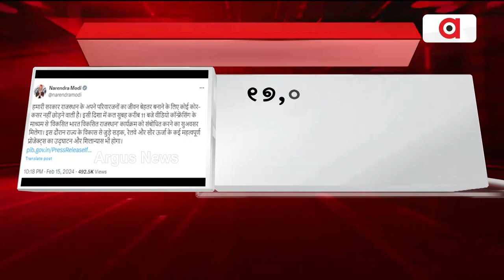ଆଜି ରାଜସ୍ଥାନ ଓ ହରିୟାଣାକୁ ମିଳିବ ପ୍ରଧାନମନ୍ତ୍ରୀଙ୍କ ବଡ଼ ଉପହାର || Narendra Modi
ଆଜି ରାଜସ୍ଥାନ ଓ ହରିୟାଣାକୁ ମିଳିବ ପ୍ରଧାନମନ୍ତ୍ରୀଙ୍କ ବଡ଼ ଉପହାର ।